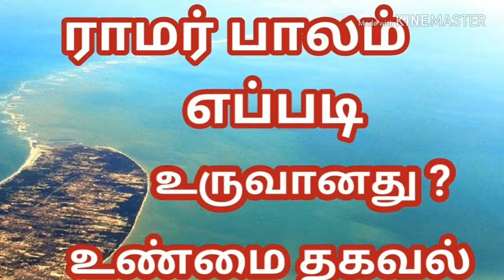ராமர் பாலம் உண்மை தான் – ஆதாரத்தை வெளியிட்ட அமெரிக்க விஞ்ஞானிகள்